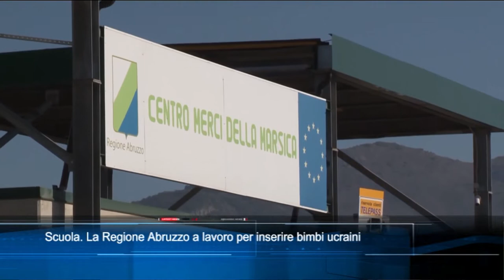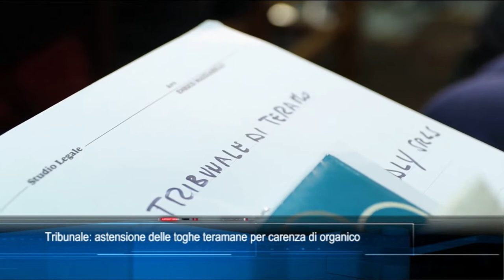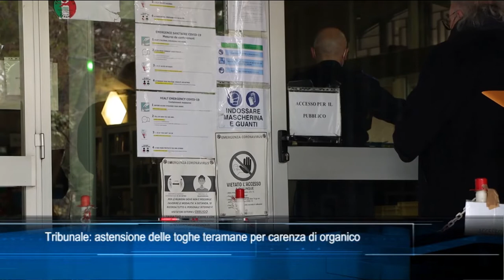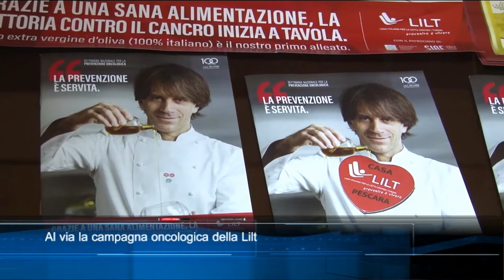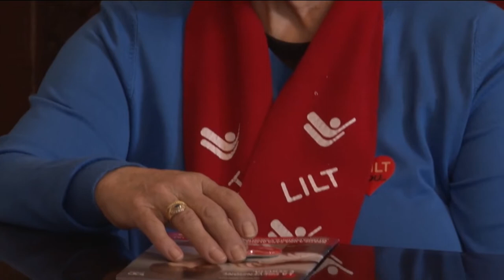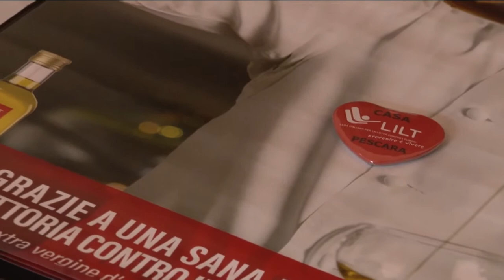TgSei edizione delle 14 di giovedì 17 marzo 2022